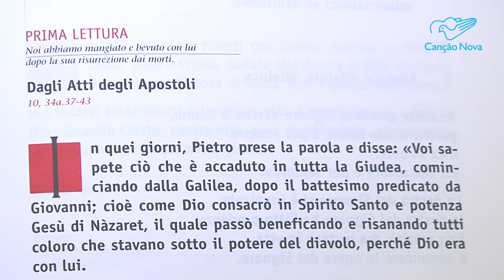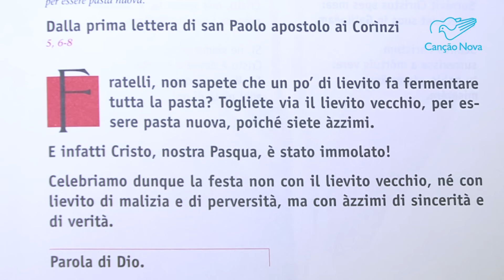Domenica di Pasqua (Anno C)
Don Giorgio Zevini, decano emerito della Facoltà di Teologia dell'UPS commenta la liturgia della Domenica di Pasqua.